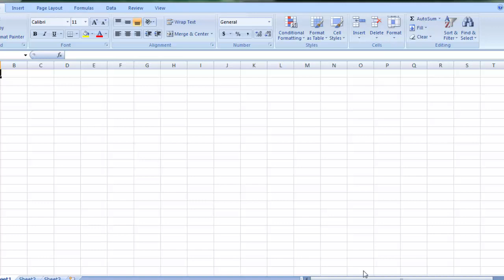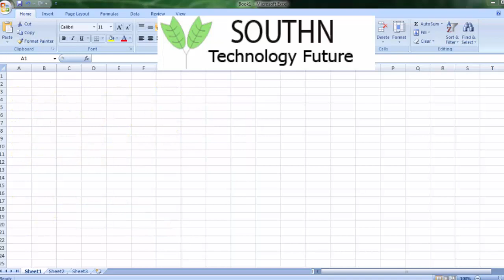Cara mengganti Satuan Inchi ke CM di Microsoft Excel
SOUTHN Technology Future, Berbagi ilmu pengetahuan, Semoga Bermanfaat